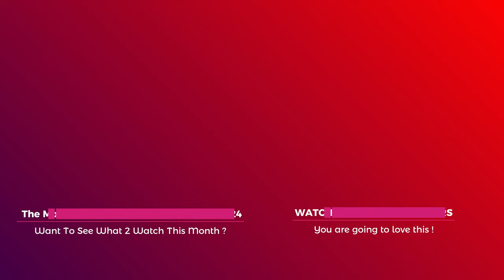Percy Jackson and the Olympians (2023) - Official Trailer | Disney+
Get ready, demigods! The official trailer for Percy Jackson and the Olympians (2023) is finally here, and it’s everything fans have been waiting for. Premiering on Disney+ on December 20, 2023, this highly anticipated series adapts Rick Riordan’s The Lightning Thief, staying true to the source material with thrilling visuals and a fresh take on the characters.

Media Reactions:

Rotten Tomatoes: Praises the series for its faithfulness to the original books, noting the excellent world-building and strong performances, especially by Walker Scobell as Percy.
Collider: Highlights the engaging tone and impressive cast, with Lin-Manuel Miranda as Hermes and Jason Mantzoukas as Dionysus, giving the series both star power and comedic flair.
Variety: Emphasizes the anticipation around Rick Riordan’s direct involvement, ensuring a loyal adaptation that corrects the mistakes of the previous movie versions.

Cast: Walker Scobell, Leah Sava Jeffries, Aryan Simhadri, Lin-Manuel Miranda
Created by: Rick Riordan and Jonathan E. Steinberg